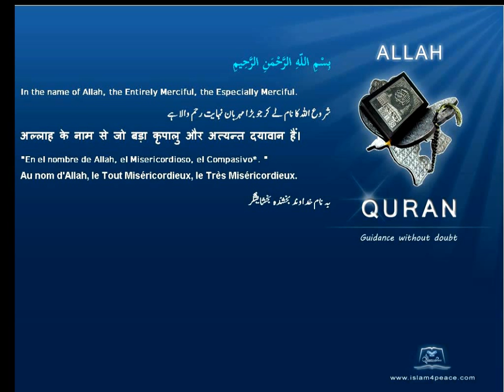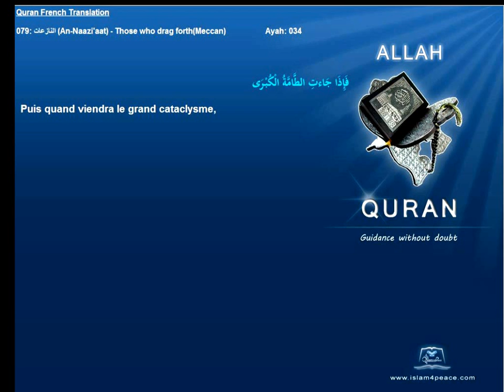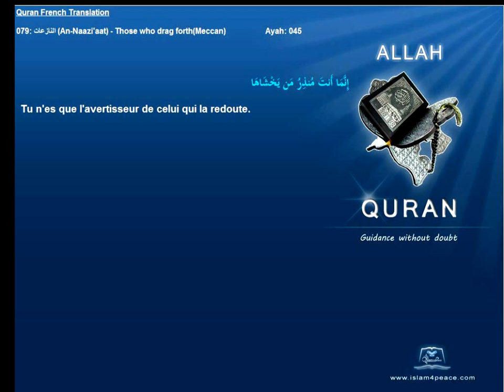Quran French Only Translation 079 النازعات An Naazi'aat Those who drag forthMeccanIslam4peace com